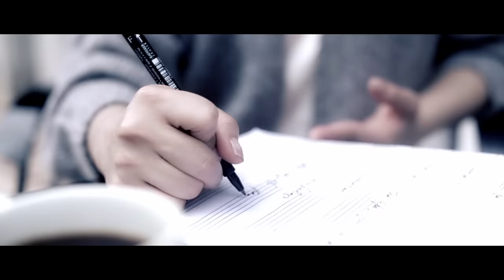Sarah Geronimo feat. Yeng Constantino — Kaibigan Mo [Official Music Video]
Official music video of "Kaibigan Mo" by Sarah Geronimo feat. Yeng Constantino, from Sarah G 's 2016 album "The Great Unknown." This is the third single from the Philippines' Popstar Royalty's "T.G.U." album.

“Kaibigan Mo”
Composed by: Yeng Constantino

Lyrics:
KAIBIGAN MO

Umiiyak ka na naman
Lumapit ka, sabihin ang dahilan
Ba't ka lumuluha, ba't ka lumuluha

Tutulungan na gumaan
Nandito lang ako Ika'y pakikinggan
'Wag ka na lumuha

Tahan na...
Ako, ako ang kaibigan mo
'Di mawawala sa piling mo
Dumaan man ang mga bagyo
Andito lang ako para sa 'yo

Kaibigan mo, oooh.
Ooooh...ooooh...
Woooah...

'Wag mong pilitin
Kung masakit, isigaw mo ang mga pait
Habang lumuluha, habang lumuluha

Tahan na...

Kaibigan mo, oooh.
Ooooh...ooooh...
Woooah...

Dadamayan, kahit kailan 'di ka iiwan
Ika'y sasamahan
Sa lahat ng luha, sa lahat ng drama
Tayo ang magkasama

Kaibigan mo, oooh.
Ooooh...ooooh...
Woooah

Kaibigan mo, oooh.
Ooooh...ooooh...
Woooah

Produced by: Civ Fontanilla and Thyro Alfaro
Arranged by: Thyro Alfaro

Video Production:
Director: Nolan Bernardino